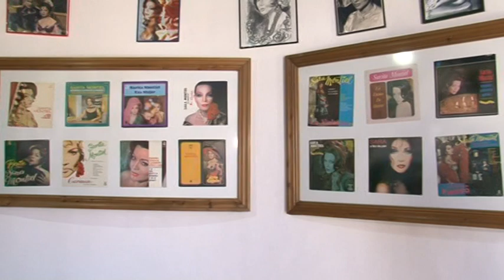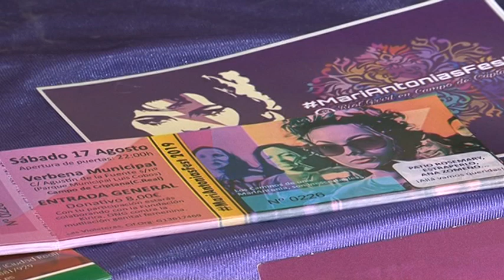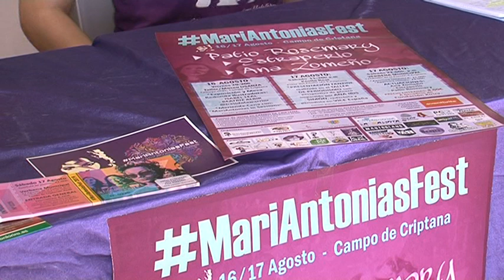Presentación II edición MariAntonias Fest